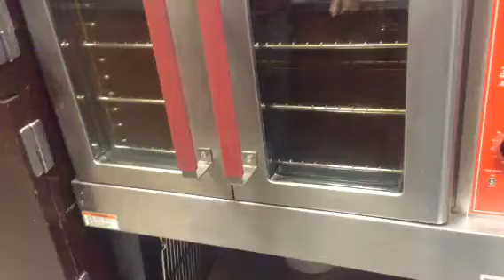Franco Center kitchen